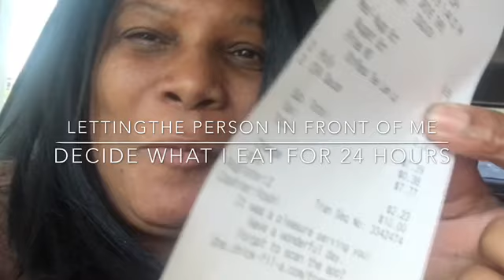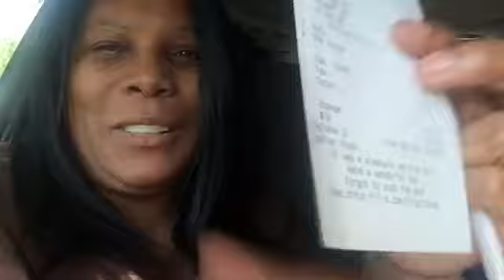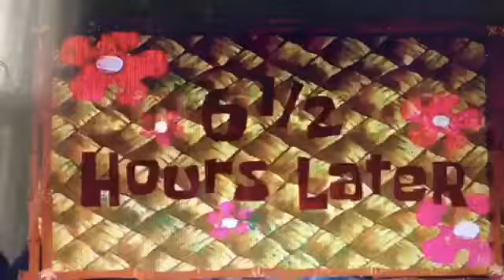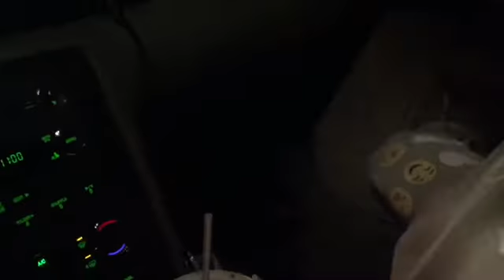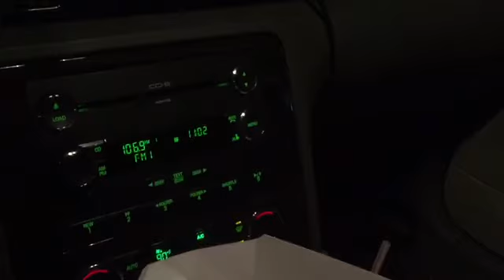LETTING THE PERSON IN FRONT OF ME DECIDE WHAT I EAT FOR 24 HOURS